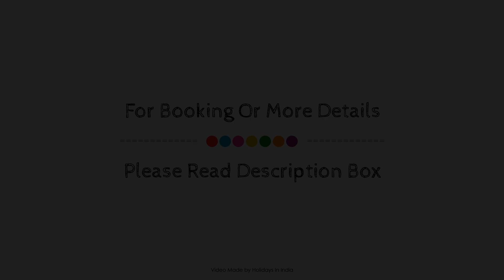OYO 71780 V International, Amritsar, India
Searching For
1. OYO 71780 V International - Amritsar
2. OYO 71780 V International - Amritsar Virtual Tour
3. OYO 71780 V International - Amritsar Rooms
4. OYO 71780 V International - Amritsar Amenities
5. OYO 71780 V International - Amritsar Videos
6. OYO 71780 V International - Amritsar Offers
7. OYO 71780 V International - Amritsar Deals
Audio Credit:
Track Title: Subway Dreams
Artist: Dan Henig